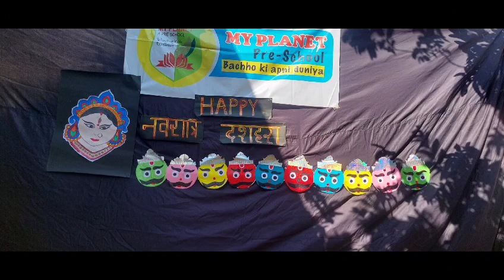बाल रामायण पहली बार youtube पर ramayan @रामायण balgopal @krishna